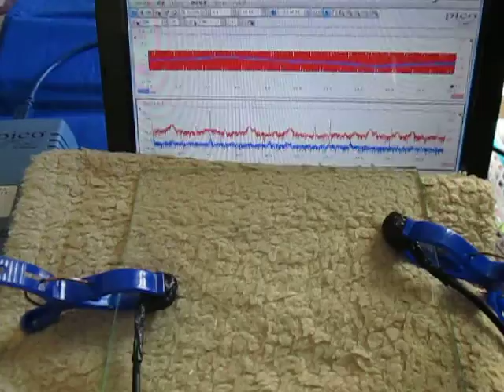超音波「音圧測定装置（超音波テスター）」の実験動画 ultrasonic-labo